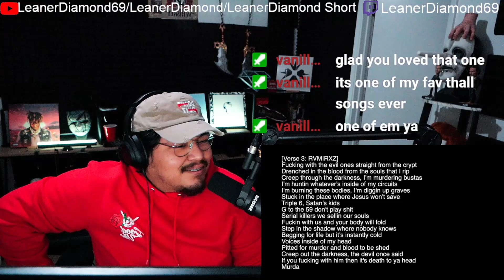ALBUM REACTION G.R.E.Y.G.O.D.S $UICIDEBOY$ FEW SONGS